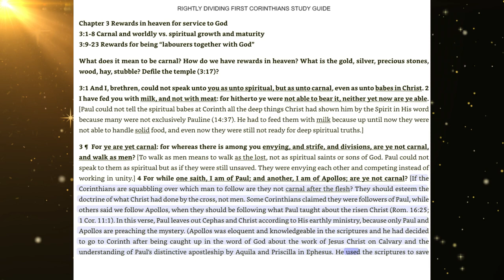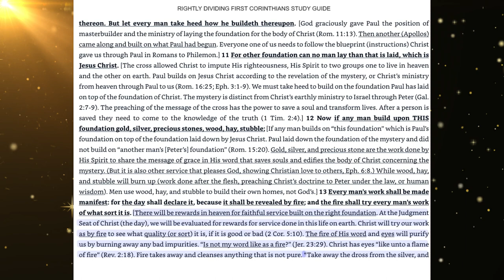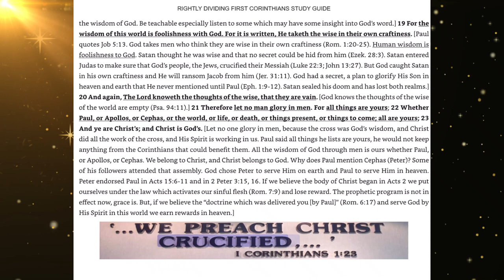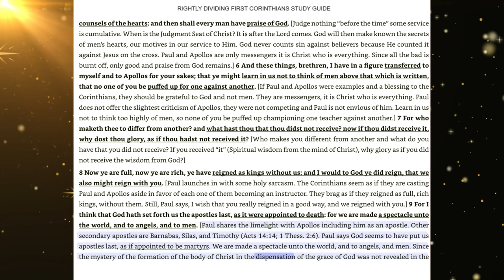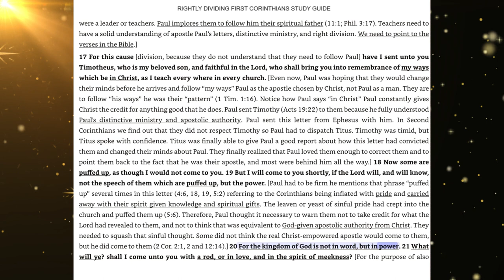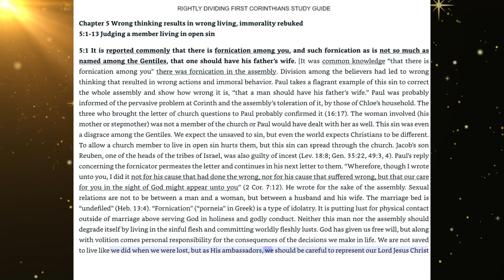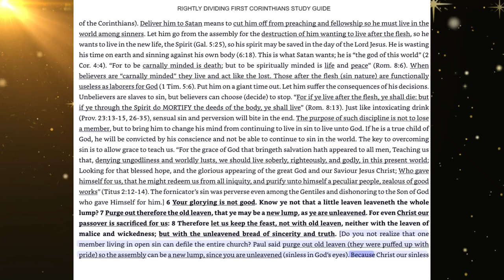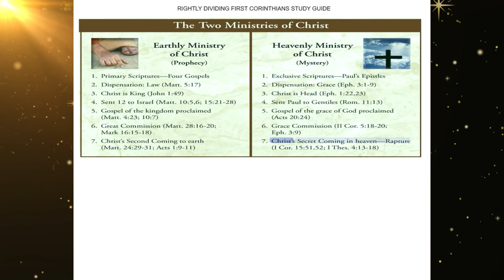3-Rightly Dividing 1st Corinthians Study Guide Chapters 3-5-By Marianne Manley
Rightly Dividing 1st Corinthians Study Guide Chapters 3-5-By Marianne Manley